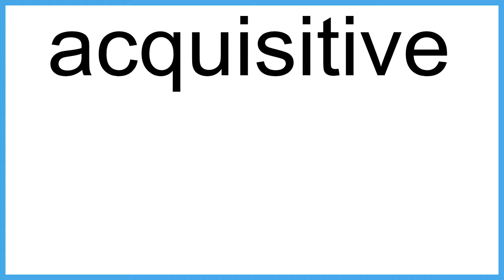acquisitive The New English Dictionary meaning | Vocabulary for Kids | Children's Dictionary